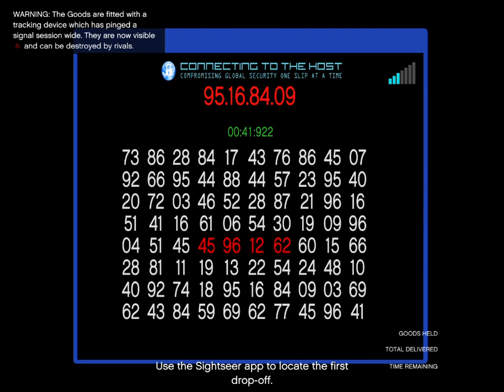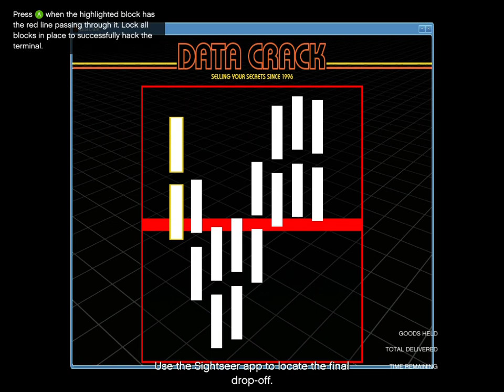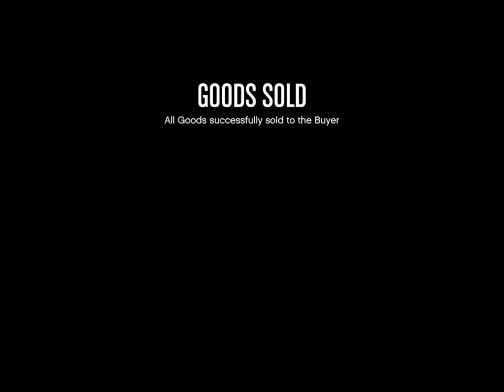GTA V Nightclub management